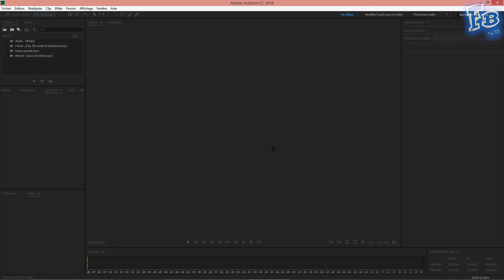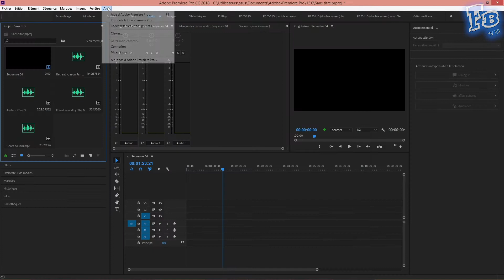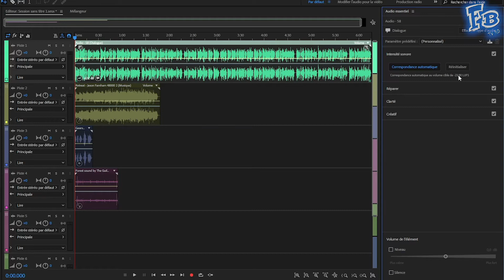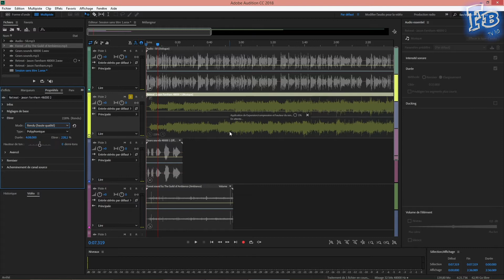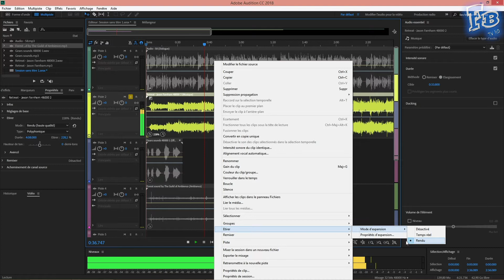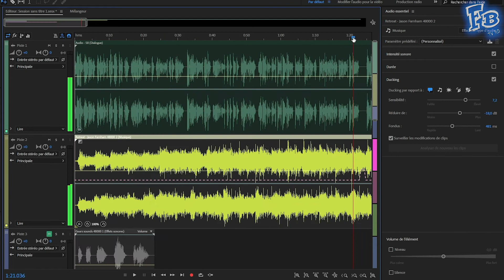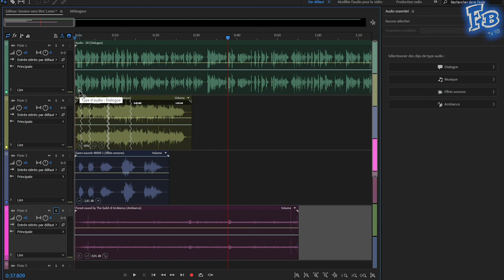MIXAGE AUDIO & MODELAGE MUSICAL FACILE et RAPIDE avec "AUDIO ESSENTIEL" sur AUDITION et PREMIERE PRO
Dans cette vidéo, voyons les fonctionnalités du panneau "Audio essentiel" de Premiere Pro, qui vous permet d'effectuer des modifications et le mixage audio de vos vidéos de manière rapide et intelligente.

00:00 • Intro
00:47 • Explication types d'audio
01:58 • Type "Dialogue"
04:36 • Type "Musique"
10:00 • Type "Effets sonores"
10:40 • Type "Ambiance"
11:27 • Navigation parmi les éléments et outro